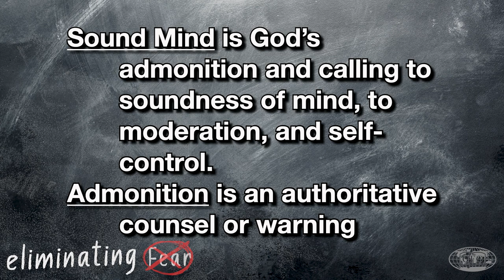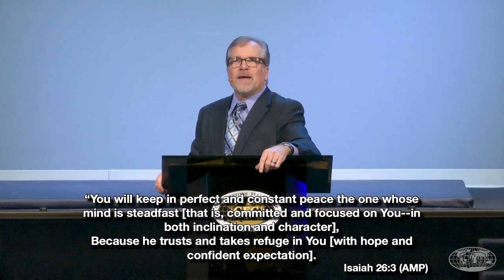Do YOU have a Steadfast Mind?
Scripture References:
2 Timothy 1:7 - Romans 12:2 - Isaiah 26:3 - ROmans 88:5-6 - Romans 8:5-7 - Joshua 5:2-9 - Colossians 2:11 - Philippians 3:3 - 1 Kings 19:19-21

"On the day of Pentecost all the believers were meeting together in one place. Suddenly, there was a sound from heaven like the roaring of a mighty windstorm, and it filled the house where they were sitting.  Then, what looked like flames or tongues of fire appeared and settled on each of them. And everyone present was filled with the Holy Spirit and began speaking in other languages, as the Holy Spirit gave them this ability."